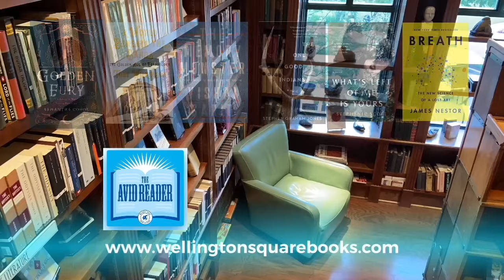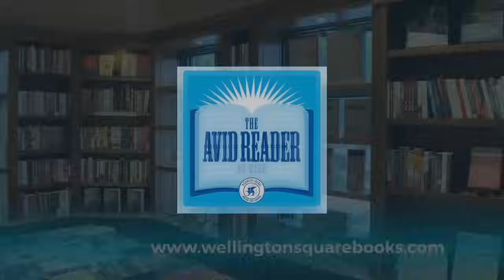Laurence Leamer - Capote's Women: A True Story of Love, Betrayal, and a Swan Song for an Era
Bestselling biographer Laurence Leamer delves into the years following the acclaimed publication of Breakfast at Tiffany’s in 1958 and In Cold Blood in 1966, when Capote struggled with a crippling case of writer’s block. While en­joying all the fruits of his success, he was struck with an idea for what he was sure would be his most celebrated novel…one based on the re­markable, racy lives of his very, very rich friends.

For years, Capote attempted to write An­swered Prayers, what he believed would have been his magnum opus. But when he eventually published a few chapters in Esquire, the thinly fictionalized lives (and scandals) of his closest fe­male confidantes were laid bare for all to see, and he was banished from their high-society world forever. Laurence Leamer re-creates the lives of these fascinating swans, their friendships with Capote and one another, and the doomed quest to write what could have been one of the greatest novels of the twentieth century.